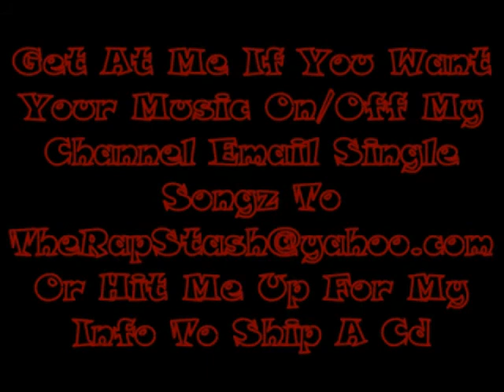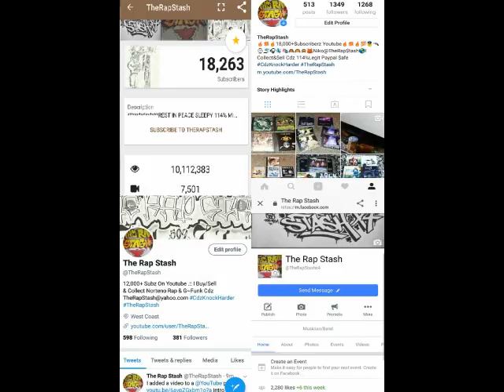Outro By G-Wiz